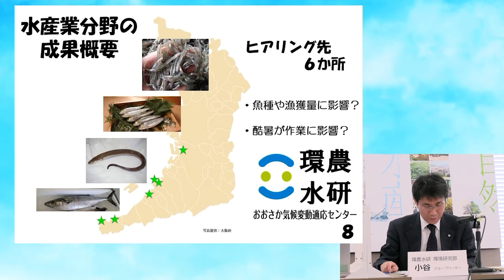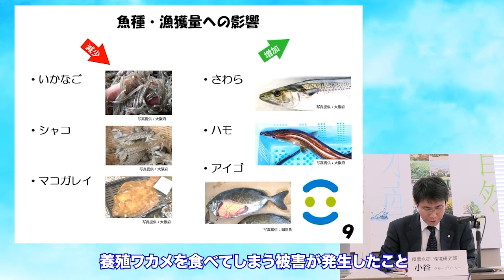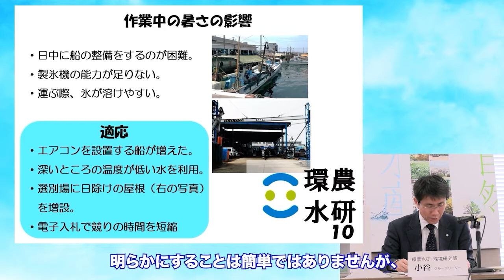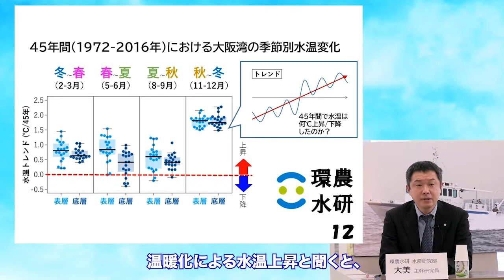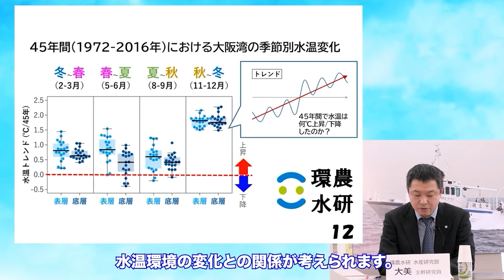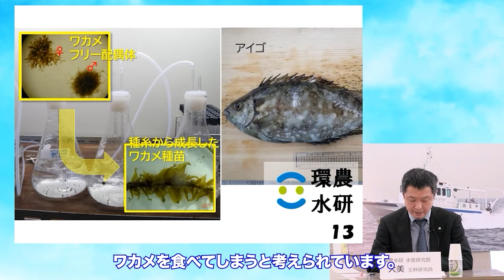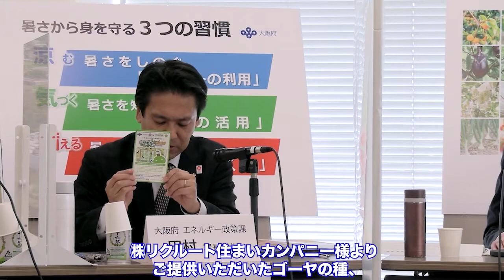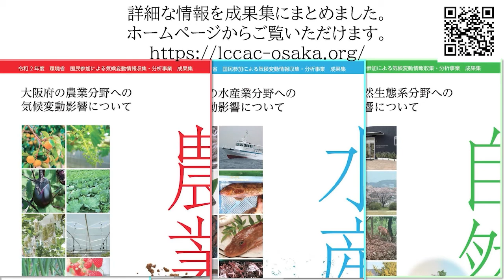おおさか気候変動適応センター成果発表～環農水研シンポジウム～／セッション【水産業】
令和3年（2021年）2月22日にオンラインで開催した『おおさか気候変動適応センター成果発表「どうなんの？どうしたらエエの？気候変動適応～環農水研シンポジウム～』の動画です。